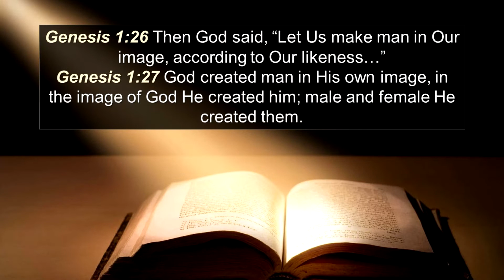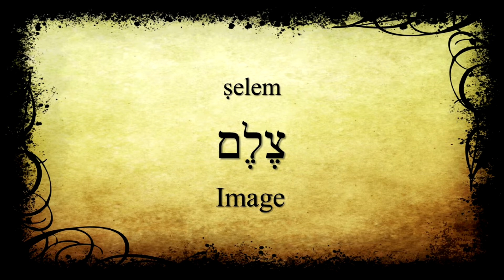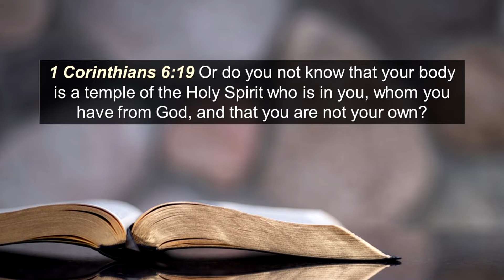Unified but Distinct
Sunday morning service from 9/25/2022.

Worship: You Never Let Go, Raise a Hallelujah, Goodness of God, Jireh

Terri Gilliland shares about FNC mission in Uganda.

Sermon:
We were created in the image and likeness of God. But the Lord never meant for us all to look the same. He created us to each have a distinct identity and purpose in the Body of Christ, working together with a common goal.